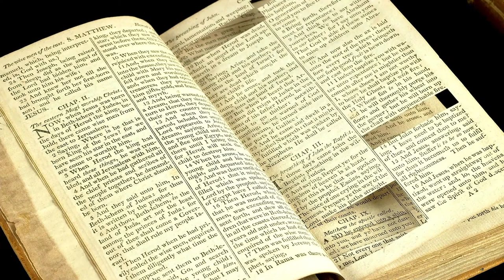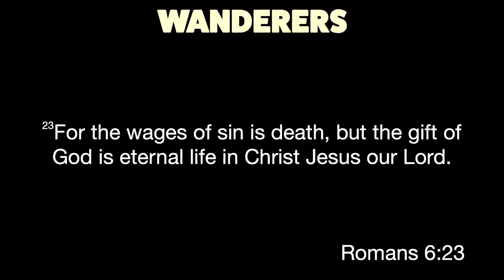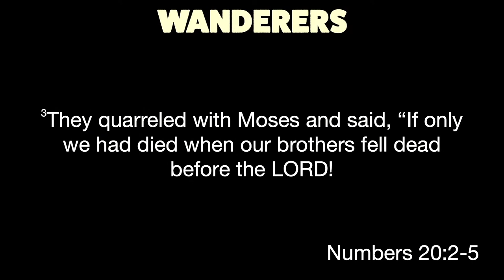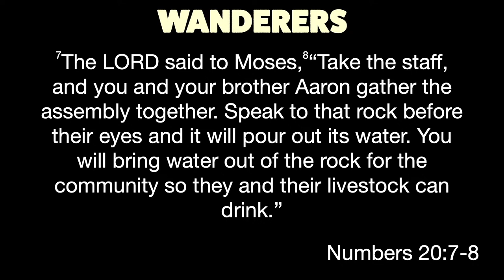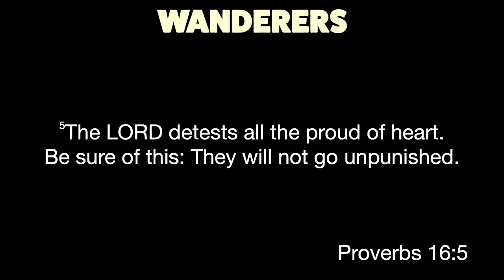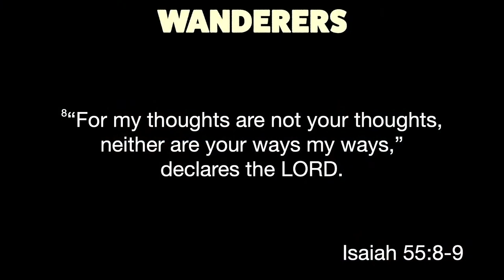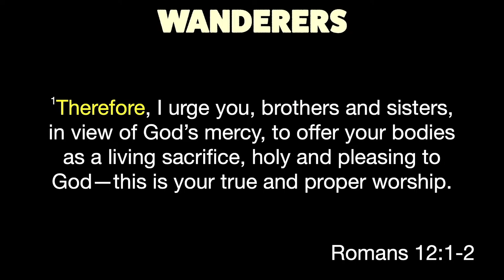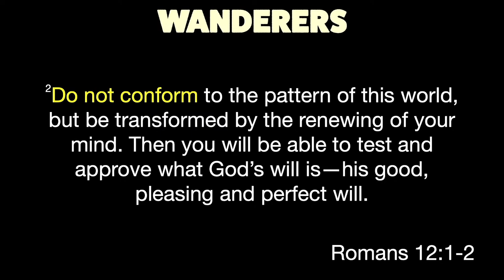Moses Strikes The Rock - Nathan Rymer / 7.30.23